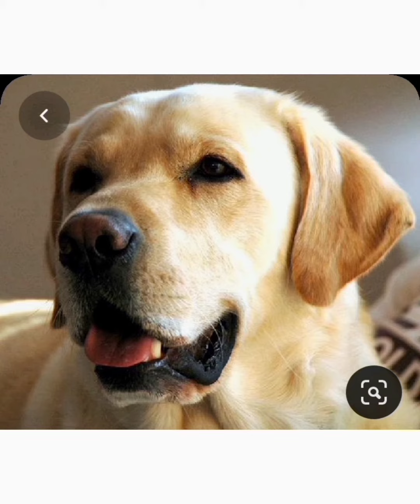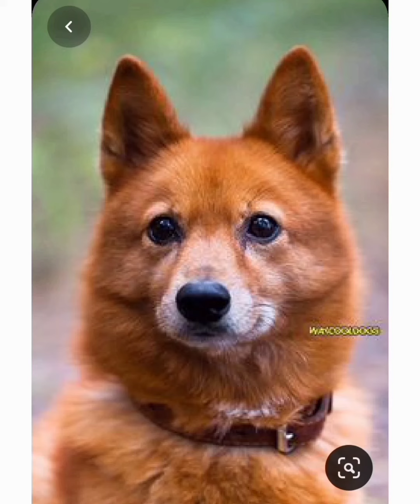interesting dog breeds 🤩